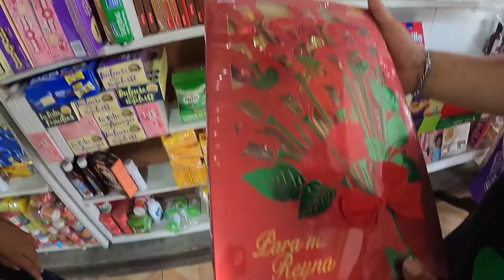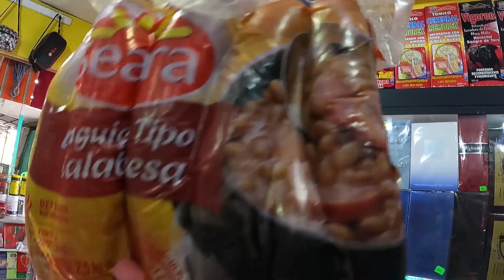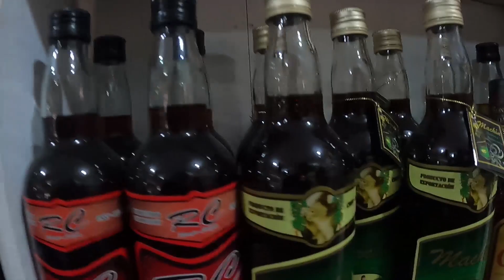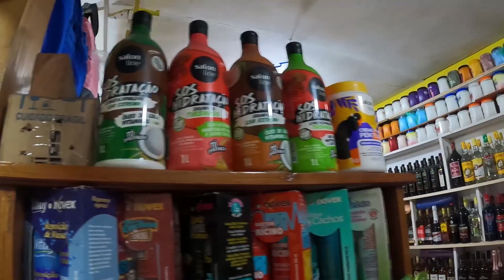AQUI VENDEN PRODUCTOS BRASILEÑOS Y COLOMBIANOS !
HOLA CAPULLINES , EN LA GALERIA "SACHACHORRO" EN IQUITOS - PERU PODRAN ENCONTRAR VARIEDAD DE PRODUCTOS BRASILEÑOS Y COLOMBIANOS TRAIDOS DESDE LA FRONTERA.